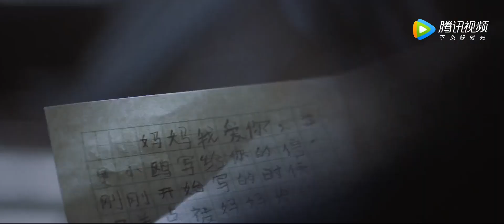【不完美的她 Imperfect Love】EP13 Clip 懂事莲生，为了不连累绪之，竟这样做，结果落入尚武手里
《不完美的她》该剧主要讲述了女主角林绪之（周迅 饰）撕开过去，寻找真相，守候爱与希望的故事。
▶3月29日首播，每周日一二晚20点更新。
▶主演：周迅，黄觉，惠英红，赵雅芝